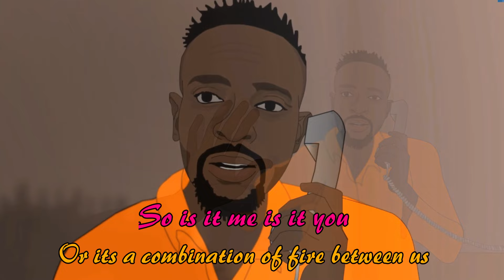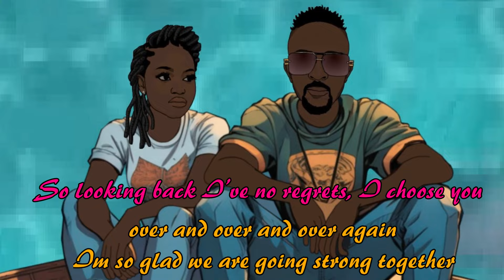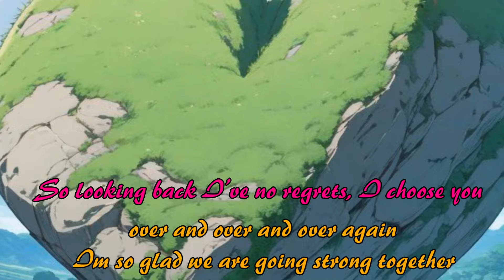Macdee ft Nokutenda - NZWANANA (The love story) visualizer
Produced by : Macdonald Macdee Chidavaenzi
Recorded, mixed, and mastered by : Macdonald Macdee Chidavaenzi at Eternity Music Ltd United Kingdom
Nokutenda vocals recorded at : Eternity Productions Harare Zimbabwe
Written, Composed, Arranged By : Macdonald Kudakwashe Chidavaenzi (Macdee)
Guitars : Adrian Tate
Additional drum : Tadiwa Moroka (Dj Tadexx)
Visualizer by : Souls of Colour